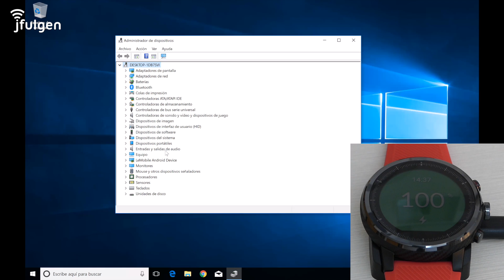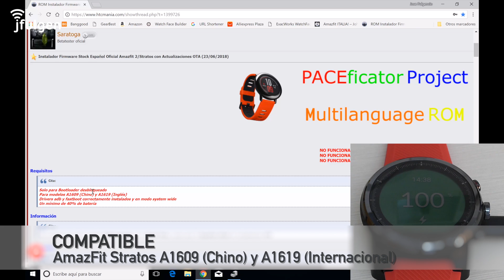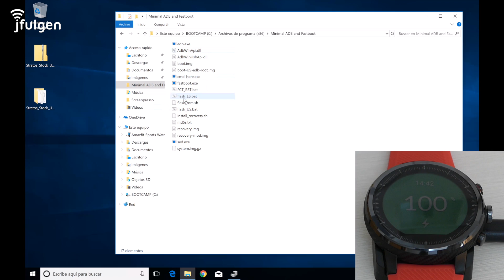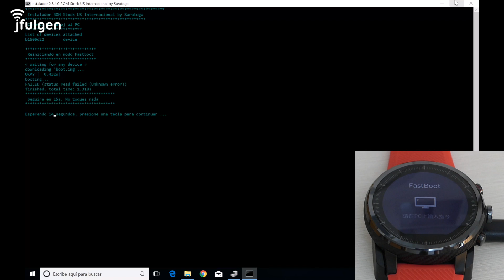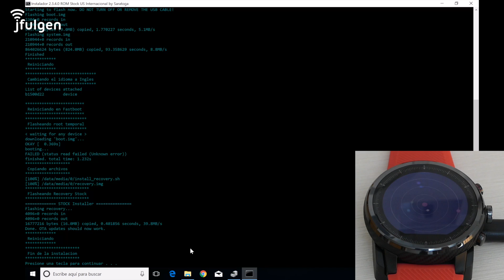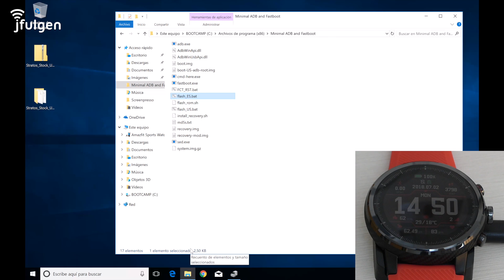AmazFit Stratos - Instalar Rom Internacional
Sencillo manual practico, para instalar la rom internacional, con idioma castellano oficial, en el AmazFit Stratos, ya sea versión china A1609, o la versión internacional A1619.